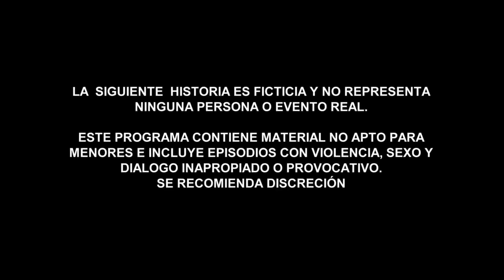Señora Acero 5 | Capítulo 31 | Telemundo Novelas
Video oficial de Telemundo Novelas Señora Acero 5. Lucas y Vicenta disfrutan de un espectacular día de playa, pero algo sucede que lo arruina todo.